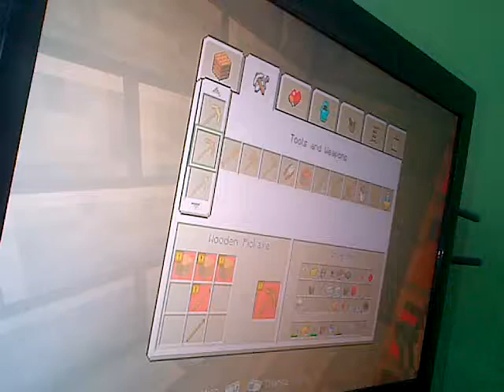minecraft xbox tu11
cool yo